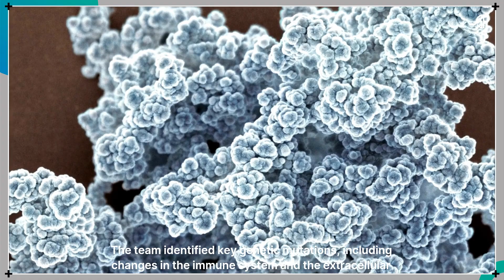Genetics of Ultra-Rare Brain Tumor Unravel Additional Therapeutic Possibilities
Researchers from the University of Washington Medical Center have discovered key genetic mutations (NOTCH2 and USP8) and pathways (PI3K-AKT-mTOR) in ultra-rare intracranial epidermoid cysts, revealing potential therapeutic targets. These findings open doors for treatments beyond surgery, including targeted therapy and immunotherapy, to manage these challenging brain tumors.